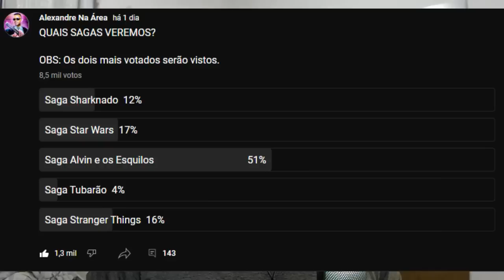REACT | Saga Alvin e os Esquilos | História, Curiosidades e Desgosto | PT.1 - Canal PeeWee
Configurações do meu PC:

Processador: fx 8320e
Mobo: Ga970 USB3
GPU: gtx 750 ti 2gb gddr5